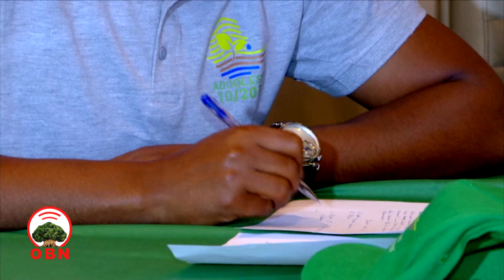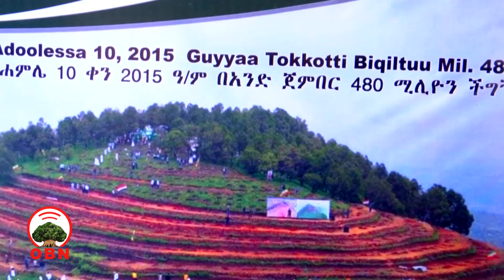Uummanni Adoolessa 10 biqiltuu akka dhaabu waamichi dhiyaate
Hoogganaan Biiroo Qonnaa Oromiyaa Obbo Geetuu Gammachuu Uummanni Naannoo Oromiyaa Adoolessa 10, 2015 guyyaa tokkotti biqiltuu Miiliyoona 400 fi Miiliyoona 80 dhaabuun ashaaraa isaa akka kaa'u  waamicha dhiyeessan.

Duula Ashaaraa Magariisaa, Dhaabbii Biqiltuu Adoolessa 10, 2015 gaggeeffamu ilaalchisee Biiroon Qonnaa Oromiyaa ibsa kenne.